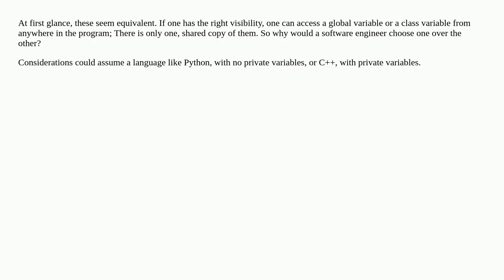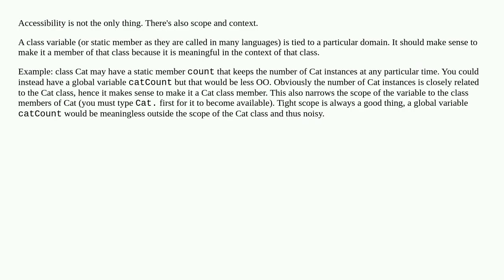What are the considerations between a class variable and a global variable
A special thanks goes out to the community